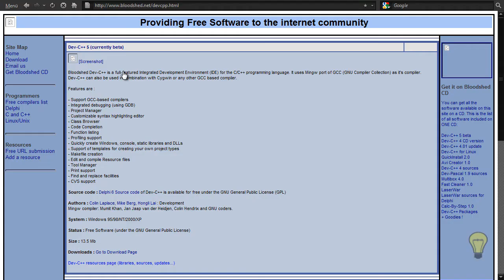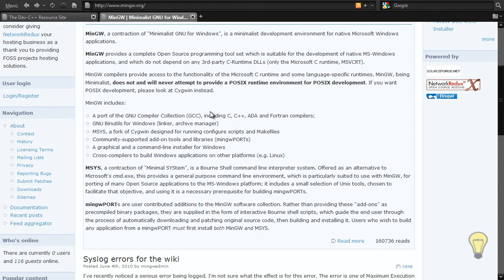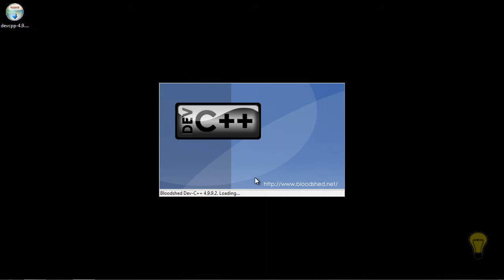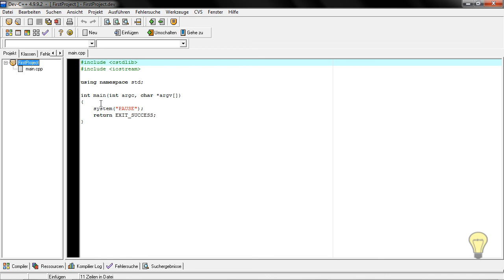IDE Dev C++ - (C++ 1-015)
In diesem Videotutorial wird Ihnen ein weiteres C++ Tutorial gezeigt. Hier wird gezeigt welche alternative Entwicklungsumgebung auch noch verwendet werden kann. Diese wird jetzt in einigen Videos gezeigt, am Ende gehen wir aber wieder zur IDE von Microsoft.